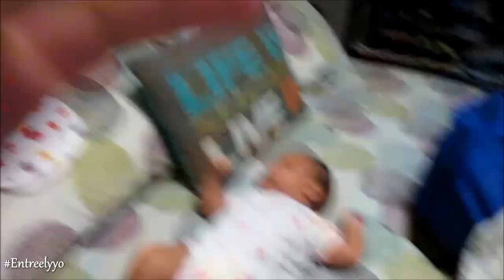MINI VACACIONES!07/19/2015 VLOGS DIARIOS DIA #748